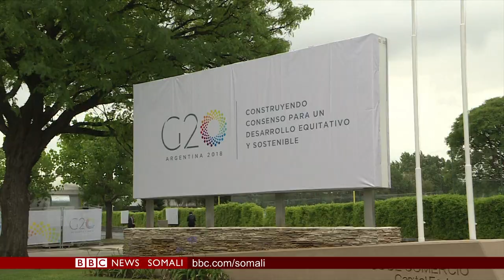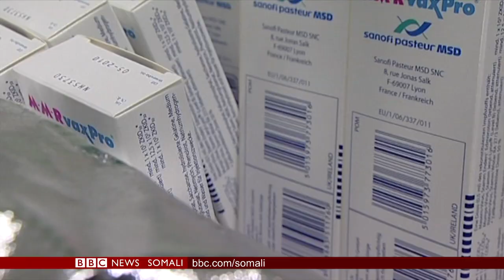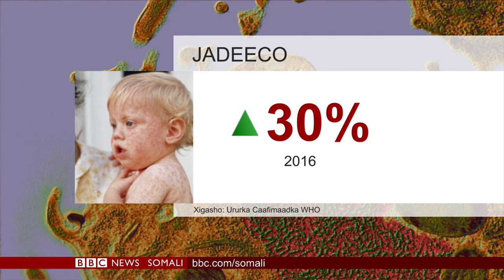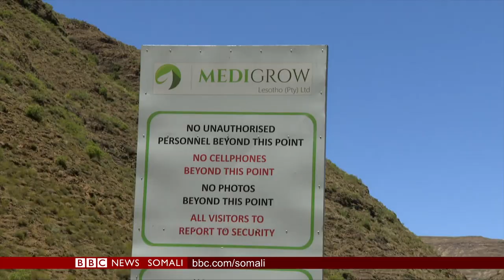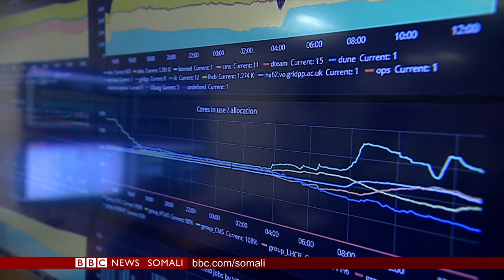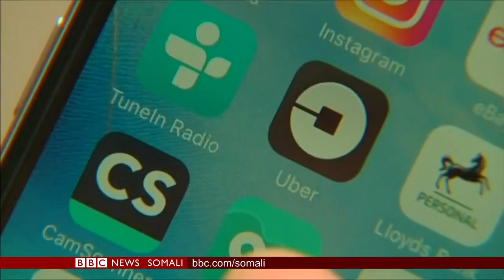WARARKA TELEFISHINKA BBC SOMALI TV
Qodobada caawa waxaa ka mid ah: Shirka G20 oo furmay, Jadeecada oo sii kordhaysa, iyo Fannaanka Axmed Cali Cigaal oo noo warramay.